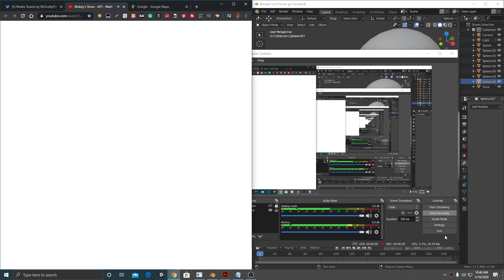What Happens When You Play Baldi Basics Too Much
Because he has a big head because he is doing math to much